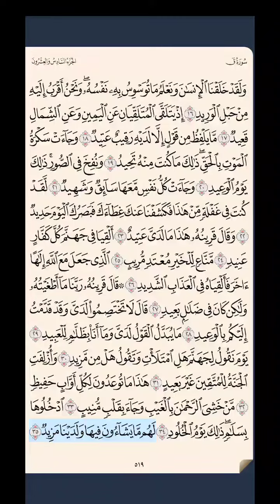سورة ق ‎‎‎صفحة ٥١٩ حتى آية ٣٥